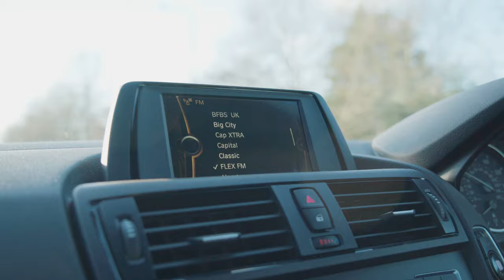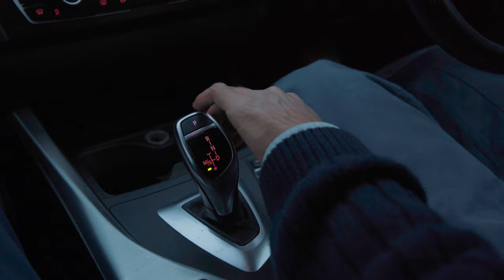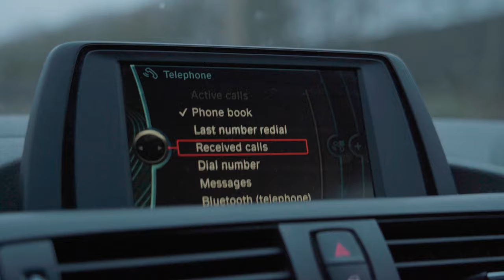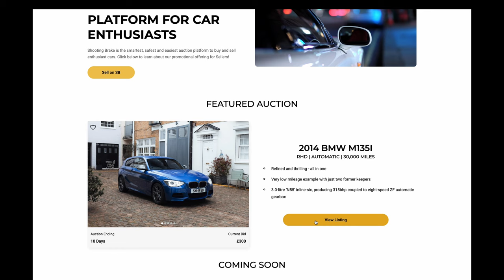BMW F21 M135i: Hot Rod Hatchback. Shooting Brake's UK Road Review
This 31,000 mile BMW M135i is LIVE NOW on Shooting Brake!

Last decade, a new genre of car was being developed - the Hyper Hatch. All wheel drive systems and high boost PSIs were creating a new breed of 300bhp+ hatchbacks, combining everyday useability with sportscar rivalling performance.

BMW, not one to be left behind, played their USP in a big way. Aimed squarely at Volkswagen's Golf R, their F21 M135i combined the venerable 1-series platform with a stonking, silky smooth and highly potent turbocharged straight six, driving the rear wheels exclusively - a completely unique drivetrain in its class.

The big-car powertrain combined with the 1-series's diminutive footprint created a striking combination. The M135i quickly built up a reputation of being quick but spiky, characterful but flawed. It's since built up a cult following, not dissimilar to the original E21 323i and 3.0 Capri. Here at Shooting Brake, we've always loved punchy, small, rear wheel drive cars, and Ghaleb took the opportunity to take this 31,000 mile M135i to see what its really like to drive.

If you fancy this lovely straight six turbocharged 320bhp hyper-hatch in your life, it's LIVE now on Shooting Brake. With over 100 detailed photos, a comprehensive description and our easy, transparent and exciting bidding process, you can browse, bid and win this brilliant BMW from the comfort of your own home.